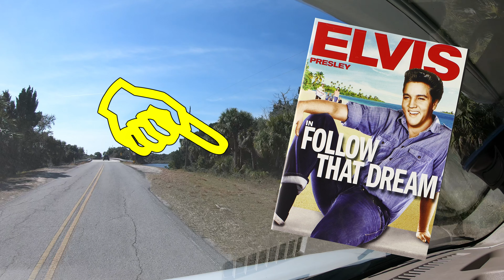Fishing the Withlacoochee, Elvis in Yankeetown, or Fishing Without a Boat, S3:E5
Nope. I'm not dead. Just like everybody else I took the last three months off. But now, I'm starting to venture out in a safe manner. Back to the Gulf of Mexico to go fishing in Yankeetown, Florida and .hey, isn't that Elvis right there by the side of the road? Yes it was. if you were here in 1961. We decided to take our entourage over to Lake Rosseau and also try to some freshwater stuff. Lucy the Fishing Dog comes along. Filmed in 4k 60fps with the GoPro Hero 7 Black, and some additional stuff from a Sony RX-10M4 (4k 30fps). February 4, 2021. It's good to be back.